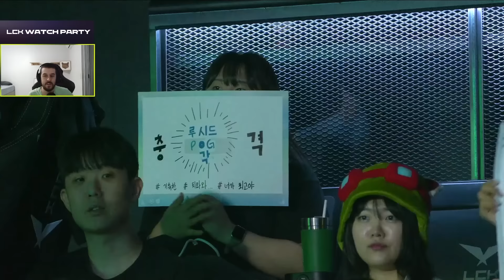RESUMO LPL/LCK: A MELHOR SÉRIE DO SPLIT - ILHA DAS LENDAS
Edição: @nvpegui
Thumb: @osuperjohn